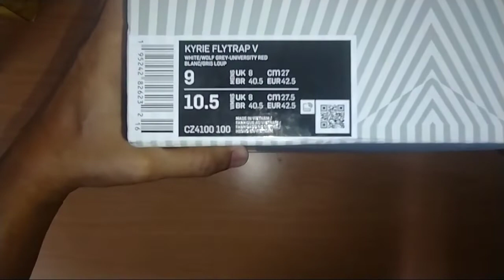Kyrie Irving Nike Flytrap 5 Unboxing/क्यारी इरविंग नाइके फ्लाईट्रैप 5 अनबॉक्सिंग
The Kyrie 5 debuted in 2018, featuring a new, flexible, breathable, and supportive style. This model of Kyrie basketball shoes introduced the Air Zoom Turbo airbag in the footbed, ideal for Irving’s start-and-stop play style. The airbag was accompanied by a revamped traction style that supports omnidirectional movement. The shoe also featured a new lacing system inspired by a Venus flytrap.
The Kyrie 5 collection featured some famous TV collaborations. One iteration featured a shoe inspired by the popular sitcom “Friends.” The special colorway has a black-and-white base with spots of color along the laces and soles. The shoe also features Kyrie’s name written like the “Friends” title slide.
In the summer of 2019, Nike launched the Nike Kyrie x SpongeBob SquarePants collection inspired by the nautical nonsense of Nickelodeon’s “Spongebob Squarepants.” Unlike previous lines, this collaboration featured loud, expressive colors that invoked the characters from the TV series. The Kyrie Irving SpongeBob shoes didn’t just feature the characters but a deeper aesthetic that connected with the vibe of the Nickelodeon series. The sneakers were also available in kids’ and toddler sizes.